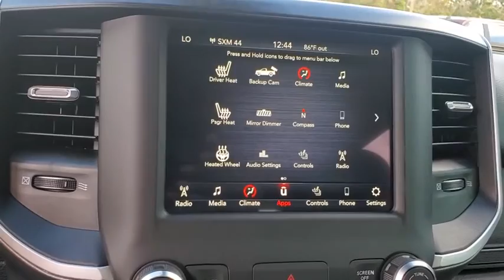2020 Ram 1500 New Smyrna Beach, Port Orange, Daytona Beach, Deltona, Sanford, FL N238120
Billet Silver Metallic Clearcoat New 2020 Ram 1500 available in New Smyrna Beach, Florida at New Smyrna Chrysler. Servicing the Port Orange, Daytona Beach, Deltona, Sanford, FL area.
2020 Ram 1500 Big Horn - Stock#: N238120 - VIN#: 1C6RREFT0LN238120

TRANSMISSION: 8-SPEED AUTOMATIC (8HP75),BILLET SILVER METALLIC CLEARCOAT,SPORT APPEARANCE PACKAGE  -inc: Body Color Exterior Mirrors  Grille Surround 1 Body Color Texture 2 Black  Black Interior Accents  Body Color Premium Power Mirrors  Body Color Front Bumper  Sport Decal  Body Color Door Handles  Body Color Rear Bumper w/Step Pads,RAMBOX CARGO MANAGEMENT SYSTEM  -inc: 400W Inverter,3.92 REAR AXLE RATIO,RADIO: UCONNECT 4 W/8.4 DISPLAY,QUICK ORDER PACKAGE 25Z BIG HORN  -inc: Engine: 5.7L V8 HEMI MDS VVT  Transmission: 8-Speed Automatic (8HP75)  Steering Wheel Mounted Audio Controls,GVWR: 6 900 LBS  (STD),WHEELS: 20 X 9 ALUMINUM CHROME CLAD (WRK),PARKSENSE FRONT/REAR PARK ASSIST W/STOP,115V AUXILIARY POWER OUTLET,BIG HORN LEVEL 2 EQUIPMENT GROUP  -inc: Radio: Uconnect 4 w/8.4 Display  Rear Window Defroster  ParkSense Front/Rear Park Assist w/Stop  Rear View Auto Dim Mirror  Power Adjustable Pedals  Rear Power Sliding Window  Rear Dome w/On/Off Switch Lamp  Glove Box Lamp  Power 4-Way Driver Lumbar Adjust  115V Auxiliary Rear Power Outlet  Power 8-Way Driver Seat  2 USB Full Function/Charge Only Media Hub  Heated Front Seats  Heated Steering Wheel  Foam Bottle Insert (Door Trim Panel)  Class IV Receiver Hitch  Dampened Tailgate  Security Alarm  Black Premium Power Mirrors  Big Horn IP Badge  Remote Start System  SiriusXM Satellite Radio  400W Inverter  Air Conditioning ATC w/Dual Zone Control  115V Auxiliary Power Outlet  Universal Garage Door Opener  2nd Row In Floor Storage Bins  Sun Visors w/Illuminated Vanity Mirrors,ENGINE: 5.7L V8 HEMI MDS VVT  -inc: Active Noise Control System  180 Amp Alternator  Heavy Duty Engine Cooling  Dual Rear Exhaust w/Bright Tips  Hemi Badge  18 Aluminum Spare Wheel,REMOTE START SYSTEM,TIRES: 275/55R20 OWL ALL SEASON,BLACK  DELUXE CLOTH BUCKET SEATS  -inc: Power 8-Way Driver Seat  Bucket Seats  Manual Adjust 4-Way Front Passenger Seat  Full Length Floor Console  Power 4-Way Driver Lumbar Adjust,Rear Wheel Drive,Tow Hitch,Power Steering,ABS,4-Wheel Disc Brakes,Brake Assist,Tires - Front All-Season,Tires - Rear All-Season,Conventional Spare Tire,Heated Mirrors,Power Mirror(s),Sliding Rear Window,Privacy Glass,Intermittent Wipers,Variable Speed Intermittent Wipers,Power Door Locks,Daytime Running Lights,Automatic Headlights,Fog Lamps,AM/FM Stereo,Bluetooth Connection,MP3 Player,Auxiliary Audio Input,Adjustable Steering Wheel,Trip Computer,Power Windows,Pass-Through Rear Seat,Rear Bench Seat,Leather Steering Wheel,Keyless Start,Keyless Entry,Power Door Locks,Cruise Control,A/C,Cloth Seats,Passenger Vanity Mirror,Passenger Illuminated Visor Mirror,Floor Mats,Power Windows,Sliding Rear Window,Power Door Locks,Trip Computer,Engine Immobilizer,Traction Control,Stability Control,Traction Control,Front Side Air Bag,Tire Pressure Monitor,Driver Air Bag,Passenger Air Bag,Front Head Air Bag,Rear Head Air Bag,Passenger Air Bag Sensor,Child Safety Locks,Back-Up Camera,Quick Order Package 25Z Big Horn,3.21 Rear Axle Ratio,3.92 Rear Axle Ratio,Wheels: 18 x 8 Cast-Aluminum Painted,Wheels: 20 x 9 Aluminum Chrome Clad (WRK),Cloth Bench Seat,Deluxe Cloth Bucket Seats,Big Horn Level 2 Equipment Group,Sport Appearance Package,115V Auxiliary Power Outlet,ParkSense Front/Rear Park Assist w/Stop,RamBox Cargo Management System,Remote Start System,Radio: Uconnect 3 w/5 Display,Radio: Uconnect 4 w/8.4 Display,Bucket Seats,4 Way Front Headrests,Rear 60/40 Folding Seat,3 Rear Seat Head Restraints,Front Seat Back Map Pockets,Foam Bottle Insert (Door Trim Panel),Rear Power Sliding Window,Black Premium Power Mirrors,115V Auxiliary Rear Power Outlet,GPS Antenna Input,Power 4-Way Driver Lumbar Adjust,Power 8-Way Driver Seat,Glove Box Lamp,Body Color Door Handles,4G LTE Wi-Fi Hot Spot,48V Belt Starter Generator,Proximity keyless entry: push button start only,4-Wheel Disc Brakes,6 Speakers,Air Conditioning,Electronic Stability Control,ParkView Rear Back-Up Camera,Tachometer,Voltmeter,ABS brakes,AM/FM radio,Brake assist,Bumpers: chrome,Delay-off headlights,Driver door bin,Dual front impact airbags,Dual front side impact airbags,Front anti-roll bar,Front fog lights,Front reading lights,Front wheel independent suspension,Fully automatic headlights,Heated door mirrors,Illuminated entry,Leather steering wheel,Low tire pressure warning,Occupant sensing airbag,Outside temperature display,Overhead airbag,Overhead console,Panic alarm,Passenger door bin,Passenger vanity mirror,Power doo